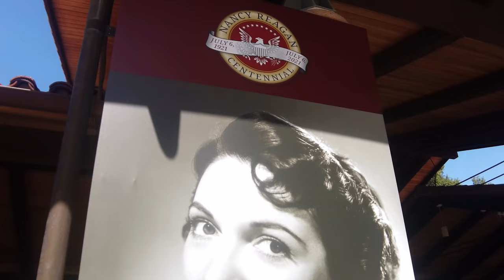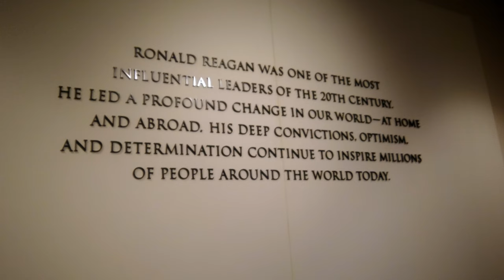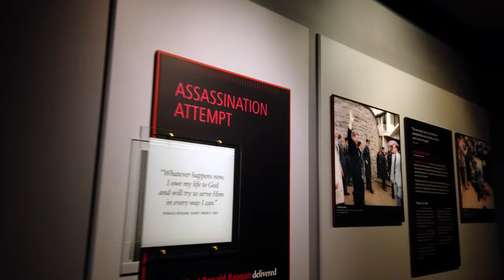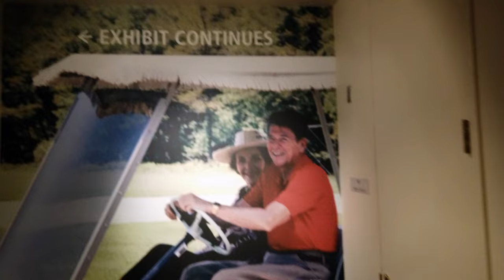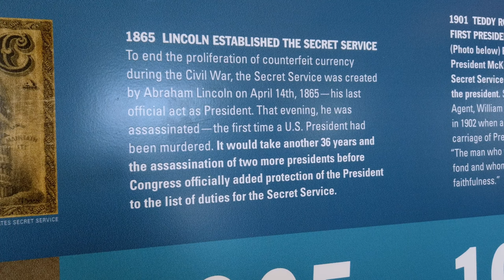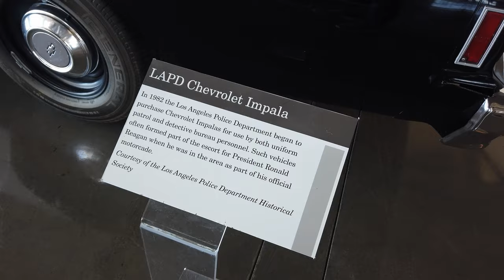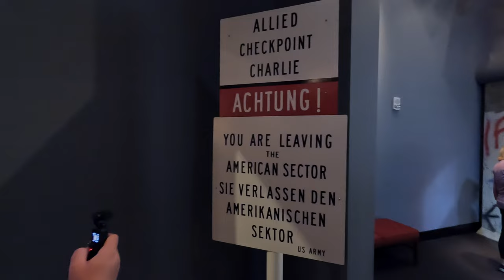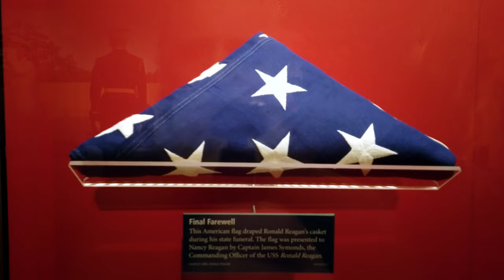Ronald Reagan Presidential Library 4k Tour - Simi Valley, California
This is NOT a political video. Please do not engage in political discussions in the comment section. This is simply a tour of the Ronald Reagan Presidential Library (and Museum) for those who might be interested. Thanks as always for stopping by!

The museum is in Simi Valley, CA about 45 miles north of downtown Los Angeles. The website can be found here:

00:00 Introduction
01:16 Museum - First Half
04:07 Nancy Reagan
04:37 Air Force One Pavilion
10:38 Museum Outdoors
11:48 Museum - Second Half
13:17 Remembering Ronald Reagan
14:23 Summary